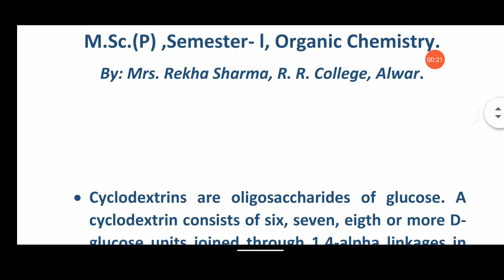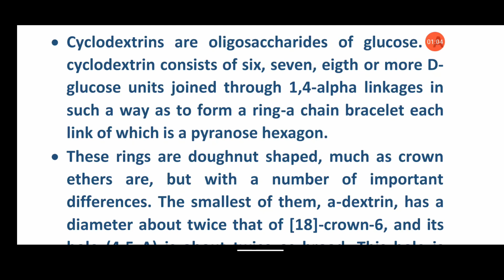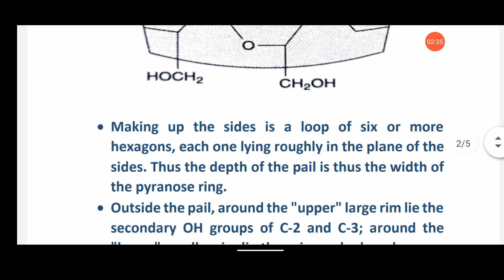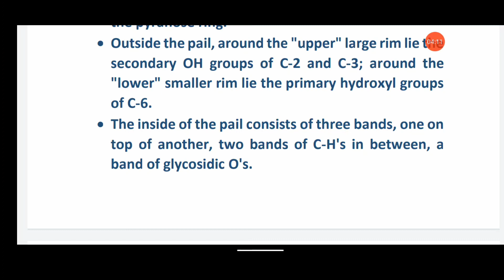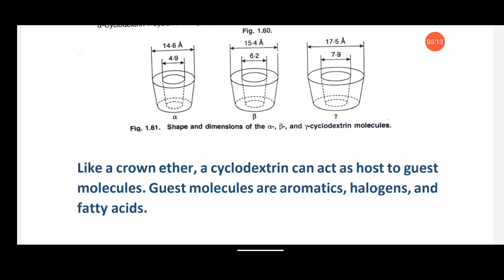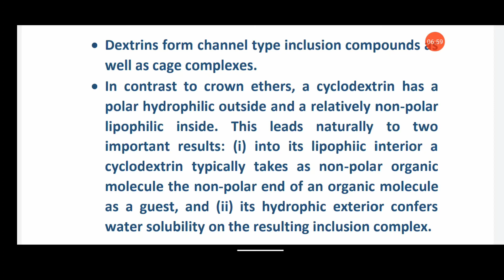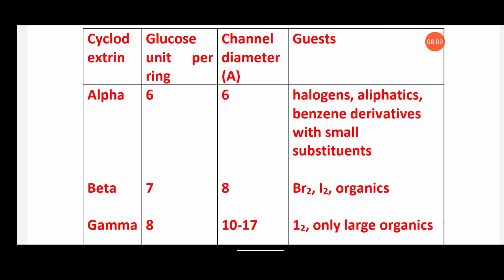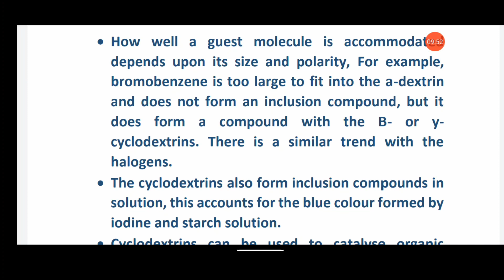M. Sc.(P)-1, Cyclodextrins.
Mrs. Rekha Sharma.
R. R. College, Alwar.